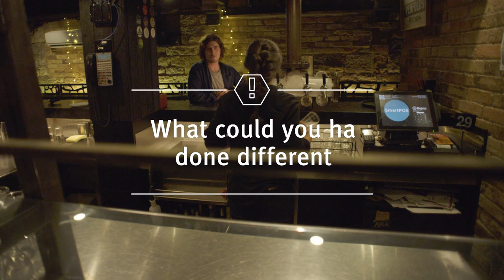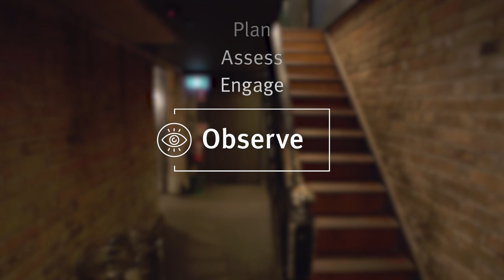Behind the bar interactive training video - We all play a role (chaptered)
In this Behind the bar RSA interactive training video (chaptered to prompt discussion) – We all play a role, we look at why intoxicated patrons who are out of sight of the bar should be monitored by all venue staff, such as crowd controllers, glassies, floor staff and RSA marshals. It involves a group of 3 patrons – 2 are highly intoxicated and 1 is sober. The sober patron is buying alcoholic drinks for his friends.